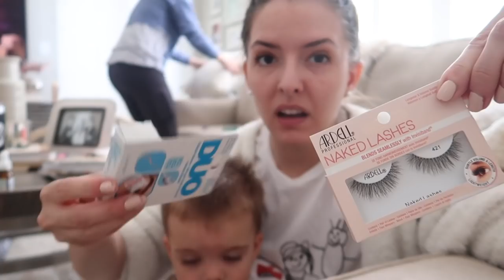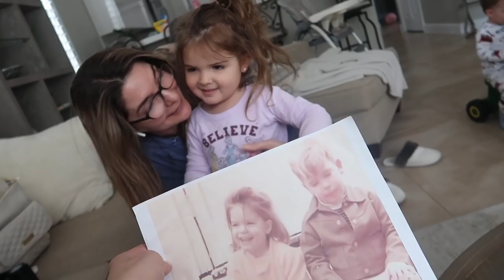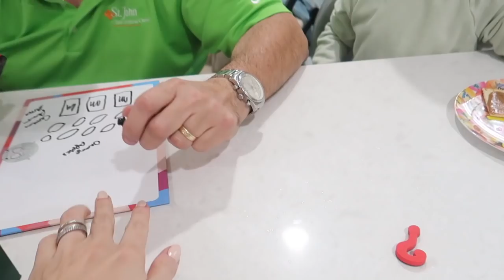st. patrick's day at mimi's house | DAY IN THE LIFE OF A MOM OF 2 (ages 4 and 2) | SAHM VLOG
Listen, we're still in Miami, so here's another Miami vlog lol another great day hanging with the family and obsessing over Everly. Love your faces! xoxox, Kayla

✨LINKS FROM TODAY'S VIDEO:
*magnolia cookbook
*everly's piano playmat
*everly's pjs
*jackson's overalls